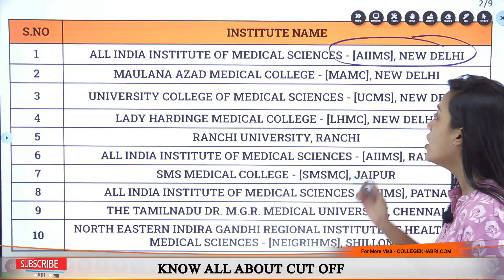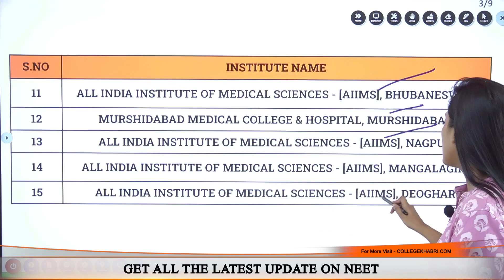👉List Of Cheapest Medical Colleges Between 0 to 25K Rupees🔥 || Lowest MBBS Fees in India👍